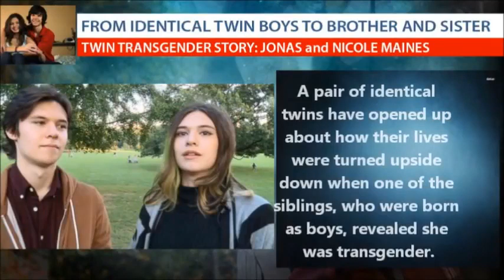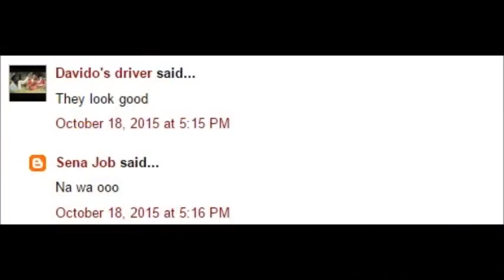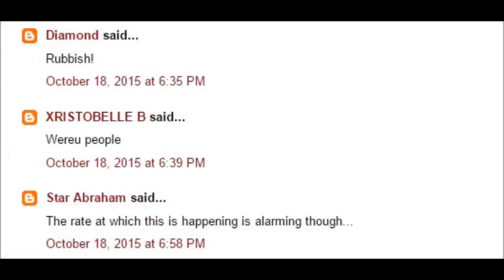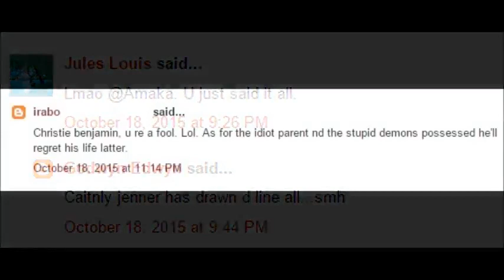From identical Twin Boys to Brother and Sister Nicole and Jonas Maines